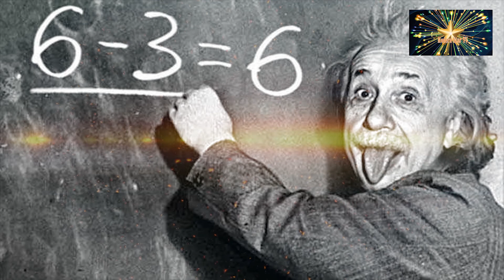स्कूलमा हामीलाई पढाइएका यी सात कुराहरु थिए गलत, यस्तो छ वास्तविकता...